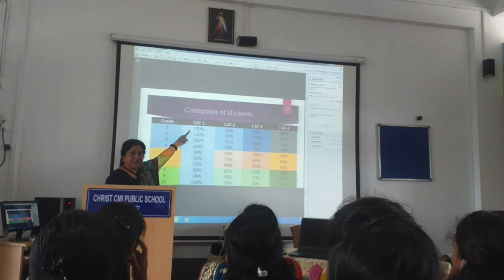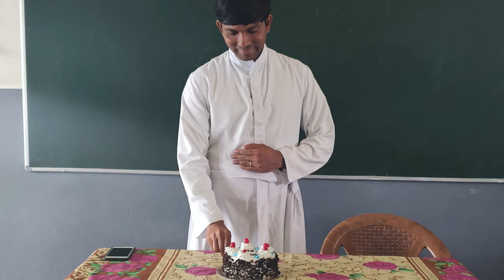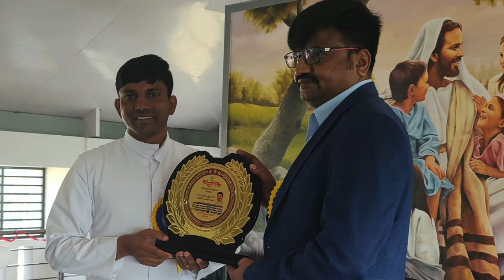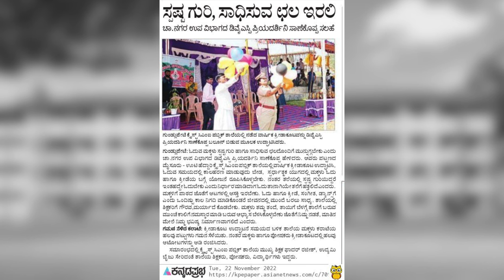Annual Report 2022-23